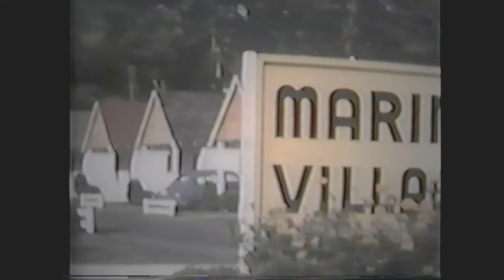Mary Neville Wedding 1958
Compilation of the Mary Neville's Wedding and family gatherings.